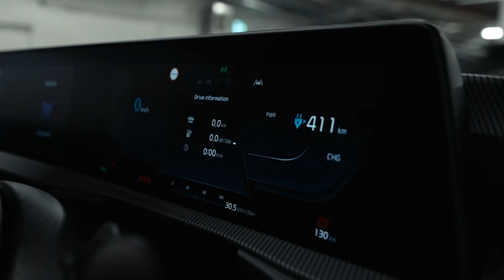Make Your Move Series 2 | Activation | Kia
Move like a champion to use your energy to power the Kia EV6s at the Australian open. ⚡⚡